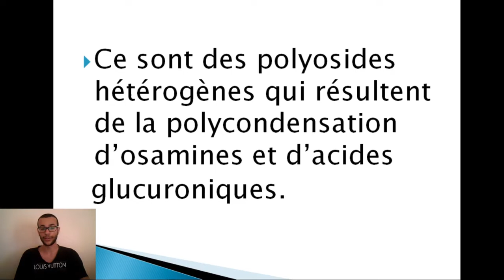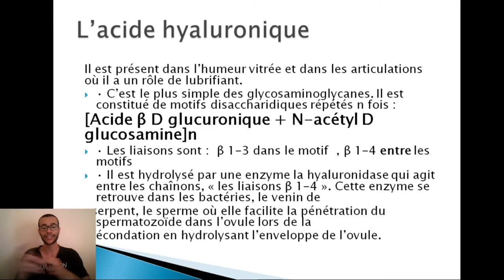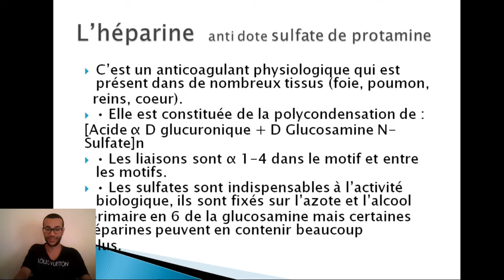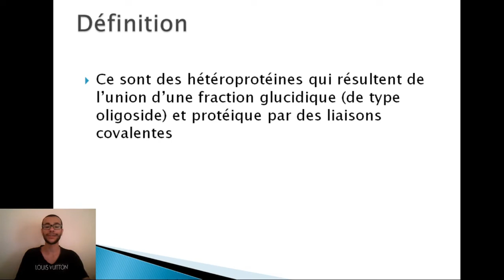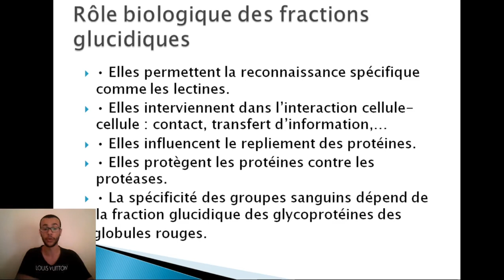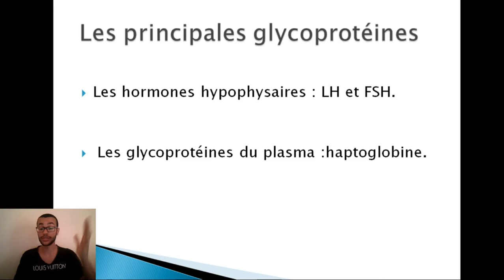6 glycosaminoglycane et glycoprotéine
Les glycosaminoglycanes (GAG ou glycoaminoglycanes) sont des macromolécules glucidiques formant d'importants composants des matrices extracellulaires

Une glycoprotéine est une protéine portant un ou plusieurs groupements oligosaccharides. C'est un hétéroside (composé de plusieurs oses différents)